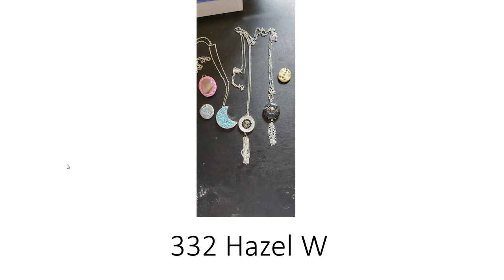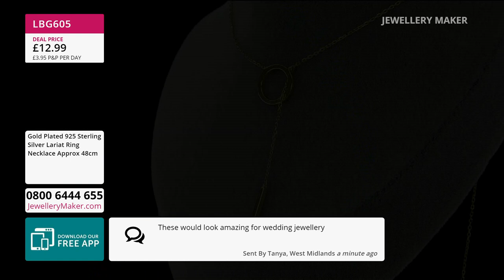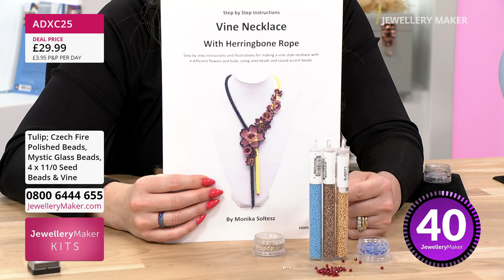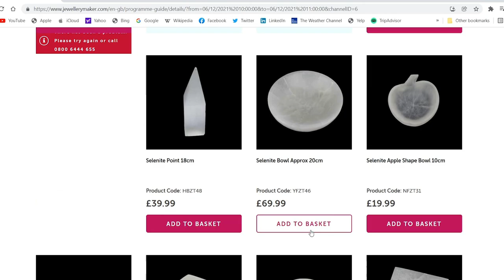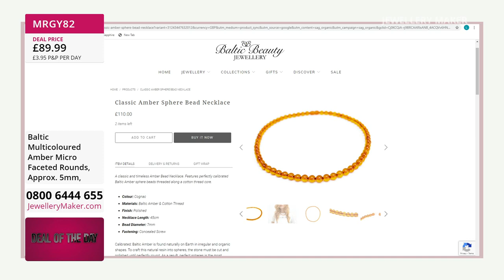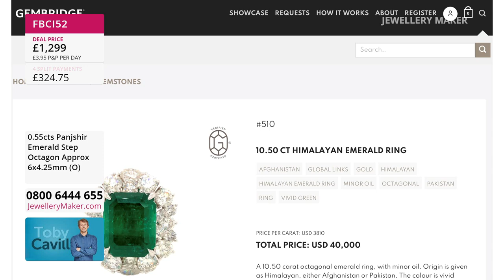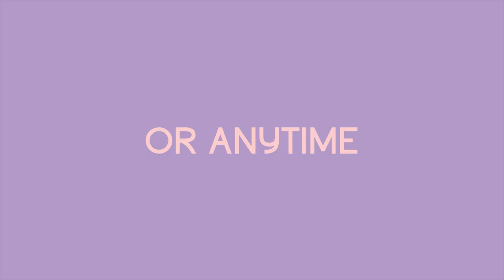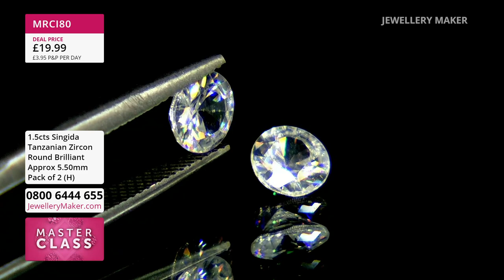JewelleryMaker LIVE 15/04/22